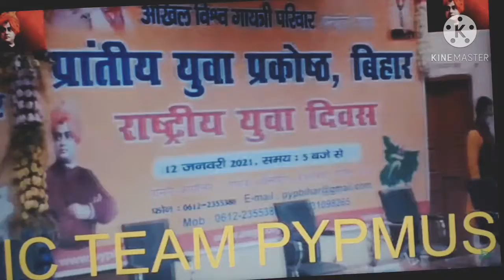Manish kumar youth motivater ||National youth day program ||pyp patna Bihar......👍👍👍